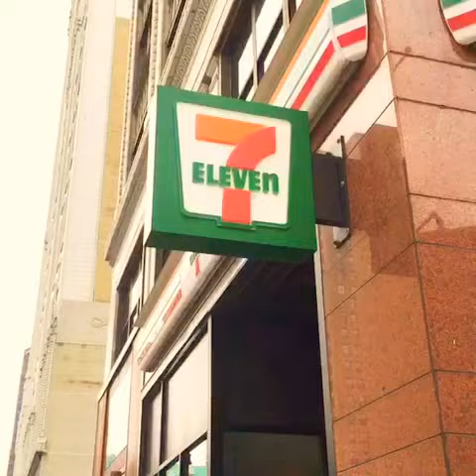SLIP AND FALL.